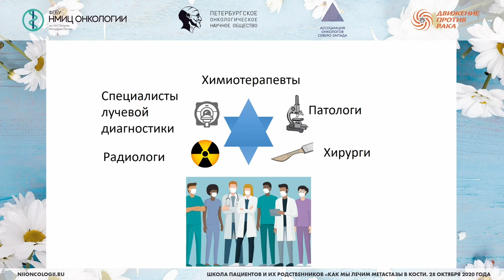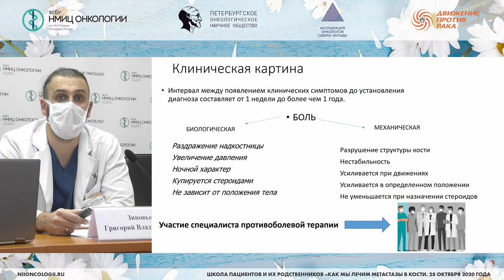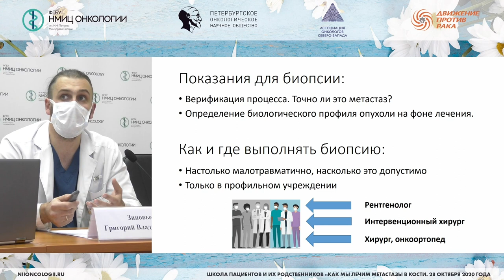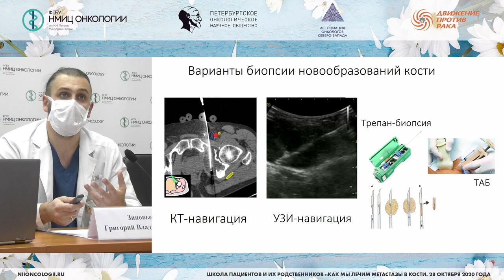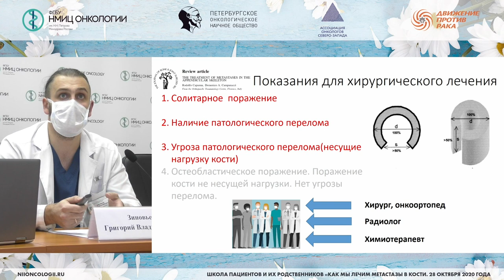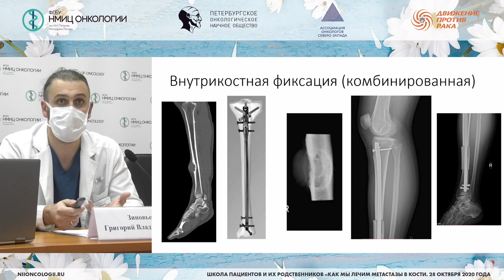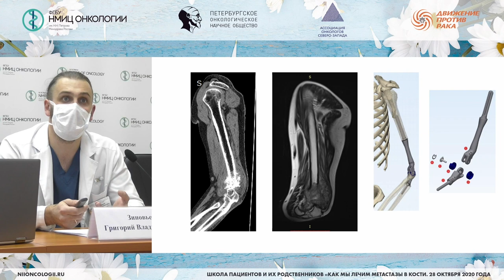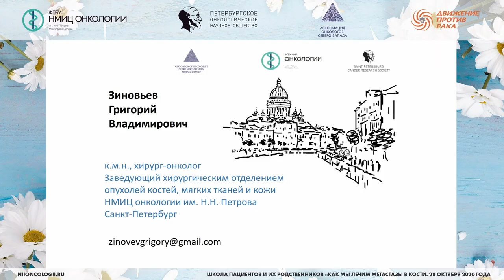Хирургические возможности лечения метастатического поражения костей (Зиновьев Г.В.)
Зиновьев Григорий Владимирович – заведующий хирургическим отделением опухолей костей, мягких тканей и кожи - врач-онколог ФГБУ «НМИЦ онкологии им. Н.Н. Петрова» Минздрава России, к.м.н.